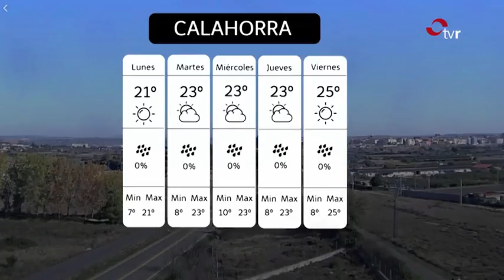Colaboración diaria con TVR. 23/102017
Edición con infografías y meteofotos